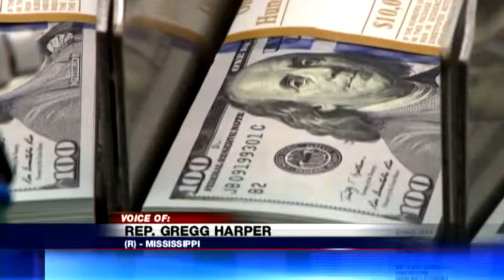Local lawmakers on fiscal cliff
Lawmakers in Washington are still debating a deal on the fiscal cliff, hours after the dealine passed.